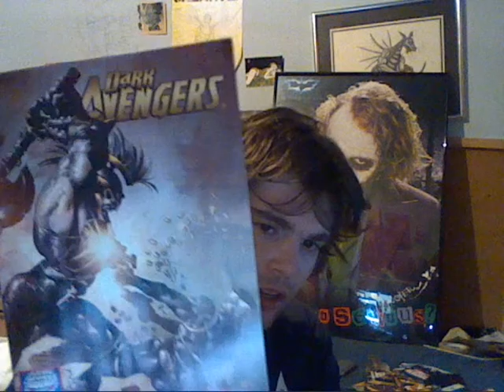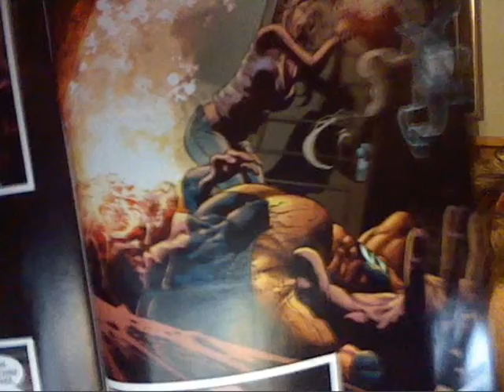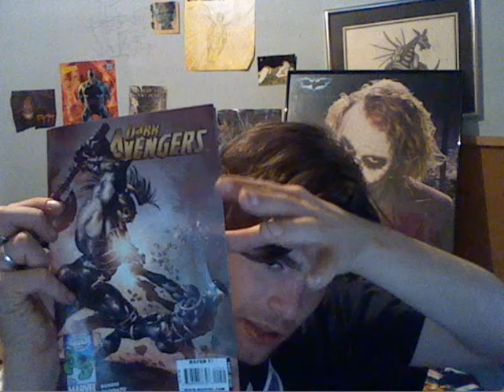WP616 Dark Avengers issue 9 comic review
Dark Avenger's Ares meets the Secret Warriors over the fate of his son,and some last minuate Sentry crazyness..reviewed